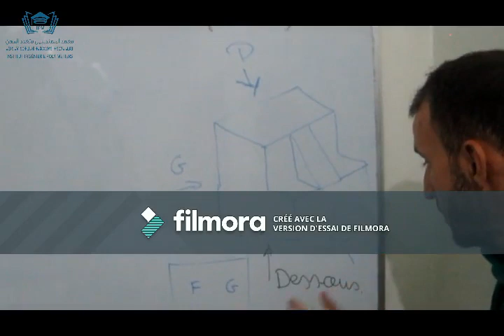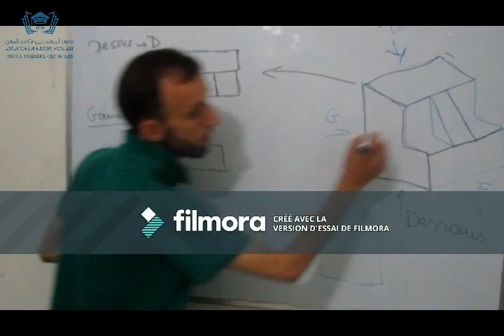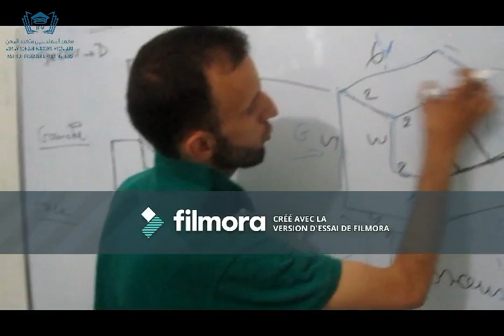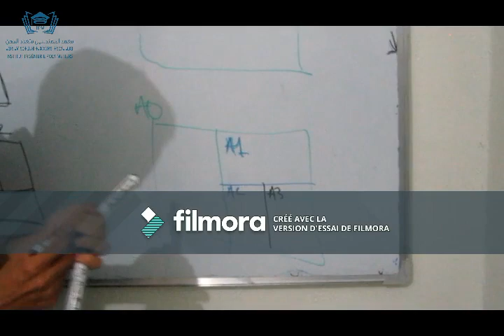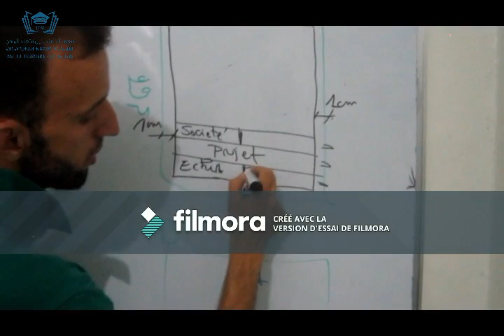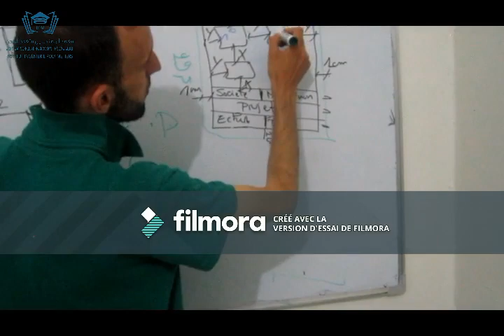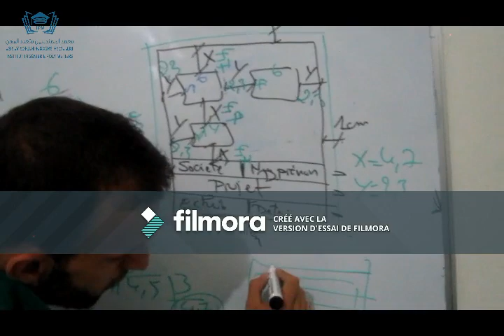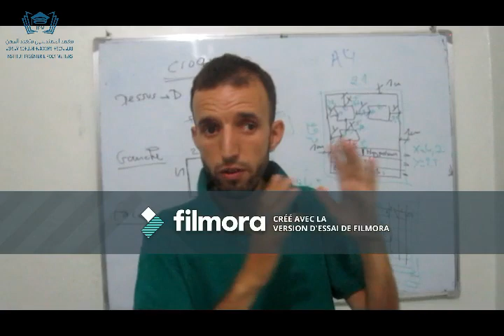Dessin de Plan P1 : Les vues